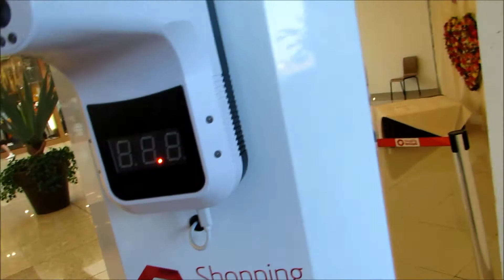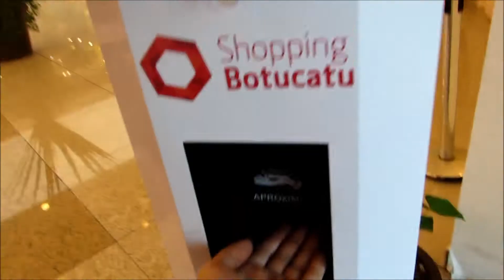Passeio No Shopping - Mágico Bianconi e Família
Aproveitamos a flexibilização do comércio e a reabertura do Shopping para dar um passeio e se divertir em família.
Somos uma família de mágicos e compartilhamos nossas experiências de vida, tanto no palco, quanto no dia a dia com as crianças em casa! Moramos na cidade de Botucatu - SP. Obrigado por acompanhar o nosso trabalho! Toda quinta feira tem vídeo novo!